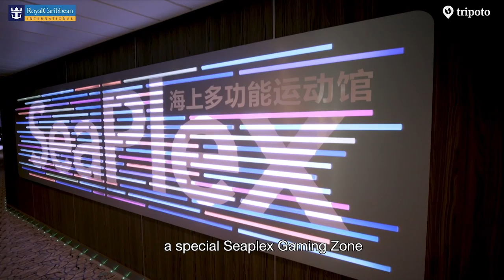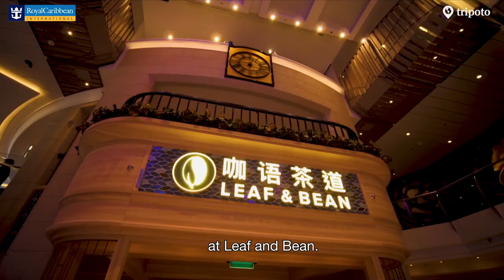VISITING THE BIGGEST CRUISE SHIP IN ASIA - Spectrum of the Seas | Behind the Scenes of a Video Shoot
I recently got the chance to visit the newest Royal Caribbean Cruise - Spectrum of the Seas, which happens to be the biggest cruise ship in Asia, which it was docked in Mumbai. I filmed a video along with Tripoto for their platform but sharing that with you here along with the behind the scenes of the shoot and the cruise. The cruise was magnificent and beyond beautiful with some amazing facilities and I wish I got to actually stay on it, but I suppose this will do for now. :P Also, it was my first time working with professional videographers, and that was quite a fun experience! Hope you enjoy the video. ❤️